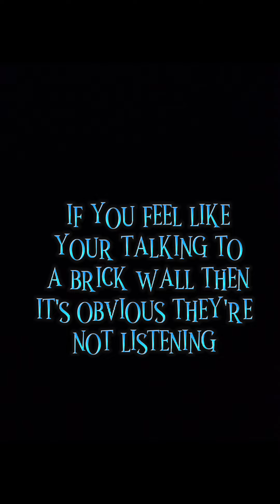PARFUMS DE MARLY NISEAN